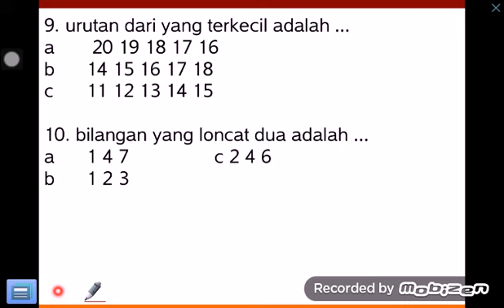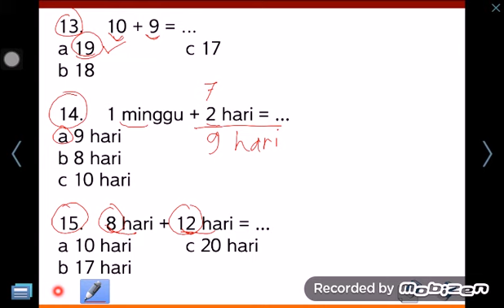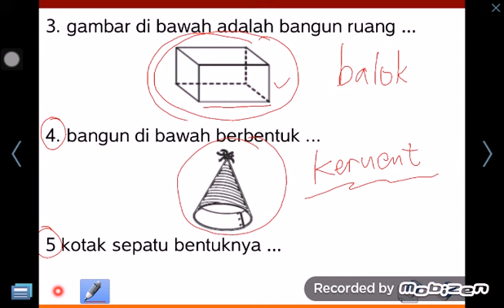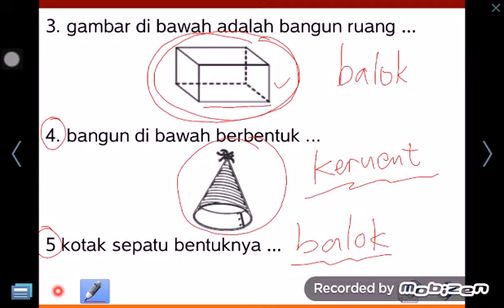Matematika SD Kelas 1 03 satuan waktu bangun ruang